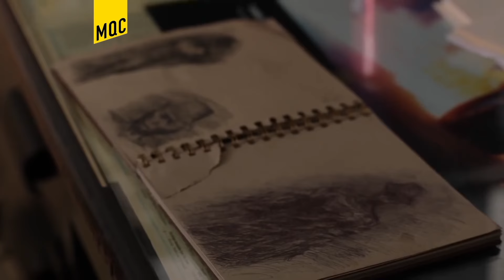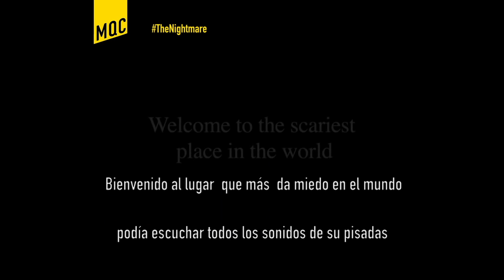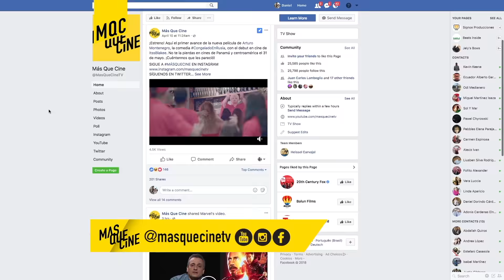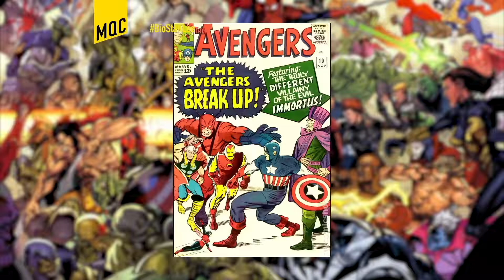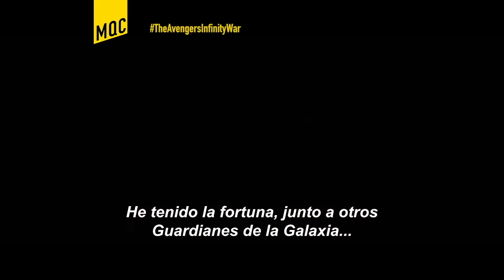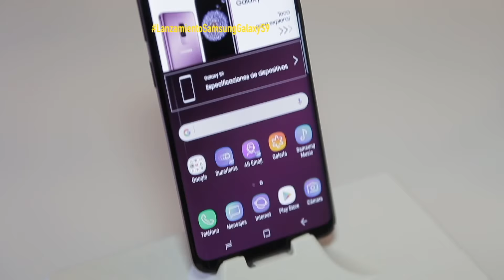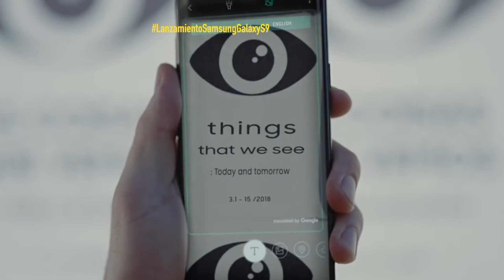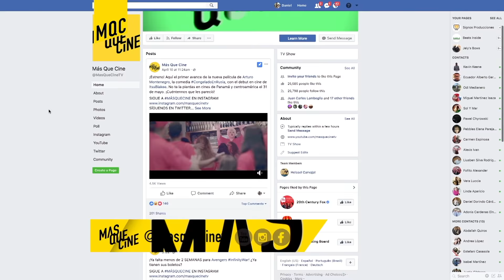MAS QUE CINE #352 (Avengers: Infinity War, Se Ocultan En La Oscuridad, Stan Lee, Deadpool)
Edición 352 de MAS QUE CINE con Alex Medela, de la semana del 22 de abril del 2018. Con información de Avengers: Infinity War, 3%, The Girl In The Spider Web, Premios Platino, Deadpool, Samsung S9, Hombre Al Agua, Stan Lee,   y mucho más